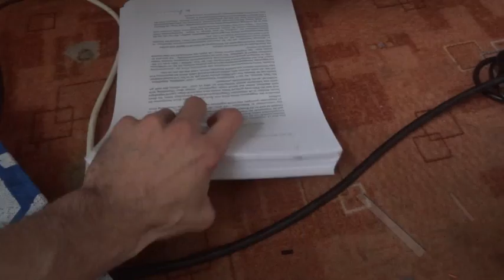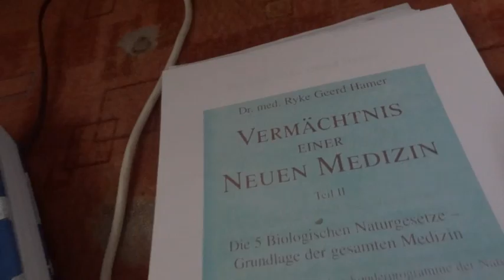Augentrübung bei Katze -Erfahrungsbericht (GNM, 5BN)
Danke an Dr. Hamer und an die mutigen Pioniere. Vermächtnis einer neuen Medizin, das Buch der 5 biologischen Naturgesetze nun zum freien Download. Einfach rechts das gewünschte Format raussuchen und ganz unten weiter Bücher downloaden.